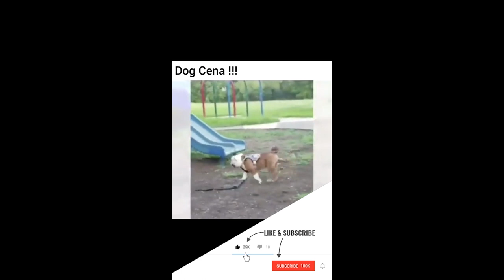Try Not To Laugh Challenge February 2020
Yo what is up guys!
I'm new to YouTube and I try my best to create the best and funniest content for you guys. To help me with that you guys can let me know down in the comments what I can improve on my video's. I will read all the comments, also I'll try and react on all of them.